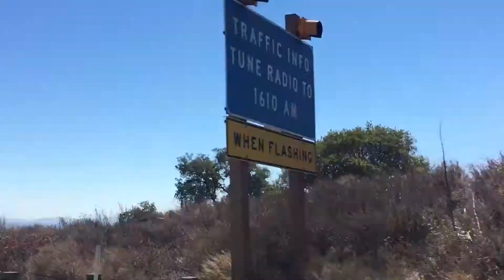Ronald Reagan Fwy 118 CA